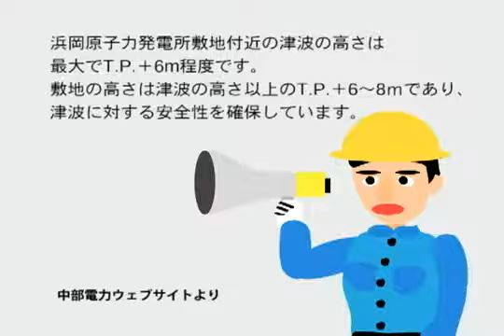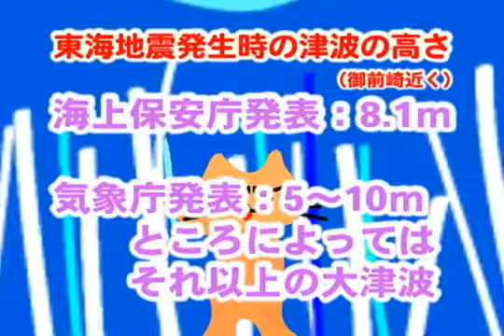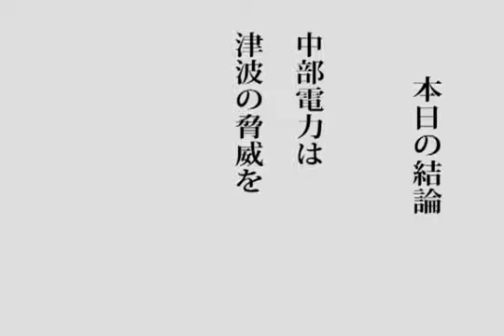源八おじさんとタマ005